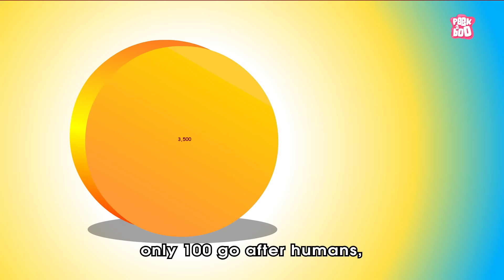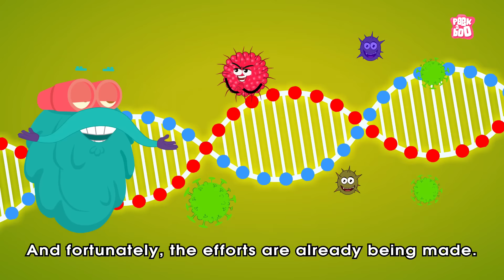What If All Mosquitoes Disappear? | World Without MOSQUITOES | The Dr Binocs Show | Peekaboo Kidz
What If Mosquitoes Went Extinct | Mosquito Diseases | What If All Mosquito Dies | Video On Mosquitoes | Mosquito Video | Insects On Earth | What Is A Mosquito | Malaria | Yellow Fever | Zika Virus | Stay Safe | Best Kids Show | Dr Binocs Show | Dr Binocs | Peekaboo Kidz

Hey kids, in this video, Dr Binocs will explain, What If All Mosquitoes Disappear? | World Without MOSQUITOES | The Dr Binocs Show | Peekaboo Kidz